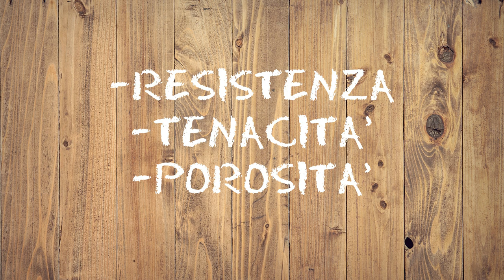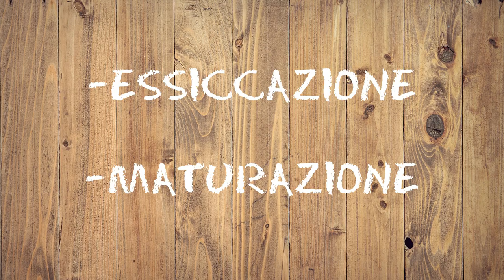Affinamento del Vino: la Barrique Tutorial Wine&Food rec.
Oggi, vista la particolare situazione che l'Italia sta attraversando, non faremo una recensione, ma andremo invece ad approfondire un aspetto che riguarda l'affinamento dei vini: parleremo infatti della barrique . Vedremo come nasce, a cosa serve e perchè è così importante per la vinificazione. Ma adesso partiamo con il video!
Fonte:  Pexels.
Recensioni su vini rossi, bianchi e rosati.
Consigli su abbinamenti culinari.